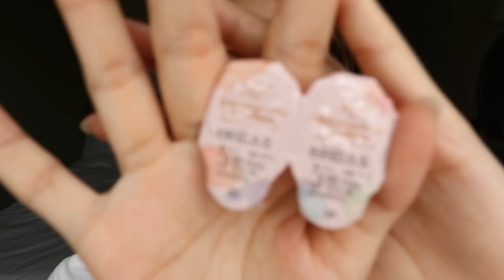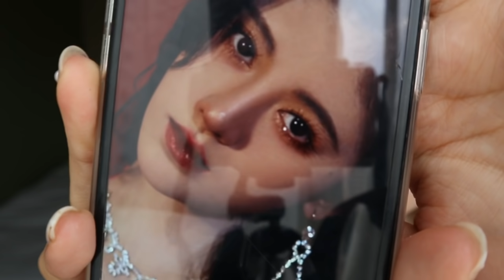【GRWM】キクちゃんメイクがめちゃ盛れる事件【雑談中華メイク】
【GRWM】キクちゃんメイクがめちゃ盛れる事件【中華メイク】

今週も１週間お疲れ様です！いつも以上ににリアルな私をお送りしたのですがいつもよりだいぶトーンが低く緩くなってしまいました😅そして笑え私笑長いので作業用だったり朝の支度の時に流していただけたら嬉しいです！

【鹿の間SNS】
●Instagram  日常と旅行とファッション